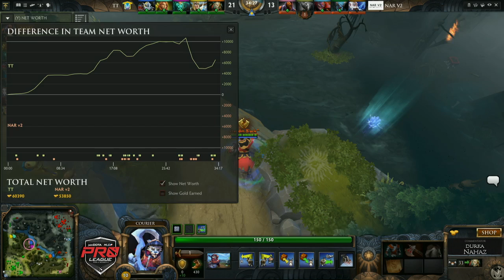Tinker vs NAR v2 Game 1 - joinDOTA MLG Pro League Season 2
joinDOTA MLG Pro League Season 2 features two invited teams, as well as six more squads from the league phase. The base prize pool of $75,000 can be increased by purchasing the ticket. The eight teams will battle for the first place prize in the World Championship LAN event.

Commentated by: @Durkadota @NahazDota
Event: joinDOTA MLG Pro League Season 2